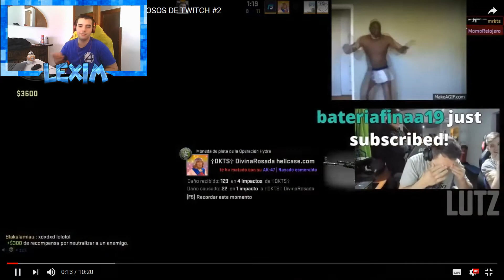MOMENTOS GRACIOSOS & FAILS DE TWITCH #5 - REACCIONANDO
---NO GASTES DE MAS POR JUEGOS O TARJETAS DE TODO TIPO. ENTRA EN EL LINK Y COMPRA DESDE AQUI CON UN BUEN DESCUENTO

reaccionando a mis notas de selectividad,
reaccionando,
reaccion argentina vs paraguay,
reacciones quimicas,
reaccionando al kpop,
reaccion notas selectividad,
reaccion nana triste,
reaccion rosalia,
reacciones argentina paraguay,
reaccion otro trago,
reaccion barcelona valencia,
reaccion a rosalia,
reaccion aute cuture,
reaccion a con altura,
reaccion amaia,
reaccion a wos,
reaccion a bnet,
reaccion a kodigo,
a reaccionar callejeros,
reaccion bnet,
reaccion beret,
reaccion boda roja,
reaccion bnet vs force,
reaccion blake,
reaccion barca liverpool,
reaccion bts,
reaccion beret me llama,
rels b reaccion,
plan b reaccion,
ballin rels b reaccion,
johnny b reaccion,
euromillon rels b reaccion,
press cardi b reaccion,
cardi b reacciona a cazzu,
impaciente plan b reaccion,
israel b reaccion,
el b reaccion,
reaccion con la miel en los labios,
reaccion colombia vs qatar,
reaccion chuty,
reaccion colombia qatar,
reaccion cro,
reaccion canserbero,
reaccion callaita,
reaccion chiringuito,
vico c reaccion,
jay c reaccion,
alexa c reaccion,
zona c reaccion,
desahogo vico c reaccion,
jay c reaccion residente,
vico c reaccion jaycee,
jay c reaccion canserbero,
john c reaccion,
calle c reaccion,
reaccion duki,
reaccion dragon ball super,
reaccion dragon ball super 131,
reaccion de roncero,
reaccion dani,
reaccion delincuente,
reaccion dracukeo,
reaccion de combustion,
reaccion de la abuela de dragones,
reaccion dragon ball super 129,
agust d reaccion de bts,
agus d reaccion,
suga agust d reaccion,
tenacious d reaccion,
initial d reaccion,
angus de reaccion,
reaccion de,
reaccion de low,
reaccionando al roast de,
reaccion españa,
reaccion eurovision,
reaccion el relampago,
reaccion el humo,
reaccion embarazo,
reaccion especial grefg,
reaccion eurovision 2018,
reaccion especial 10 millones grefg,
reaccion enchochado de ti,
pablo chill-e reaccion,
pablo chill-e reaccion coscu,
pablo chill-e reaccion coreano,
pablo chill-e reaccion shishigang,
pablo chill-e reaccion singapur,
pablo chill-e reaccion flyte,
pablo chill-e reaccion facts,
pablo chill-e reaccion themaxready,
pablo chill-e reaccion misiones,
pablo chill-e reaccion jaycee,
reaccion fms,
reaccion fms argentina,
reaccion fms mexico jornada 2,
reaccion fortnite,
reaccion funzo,
reaccion fms chile,
reaccion fms argentina jornada 2,
reaccion fms españa jornada 2,
reaccion fortnite mi pelicula,
jay f reaccion,
daniel f reaccion,
rap jay f reaccion,
f.a reaccion,
reaccion gol messi,
reaccion got 8x3,
reaccion got,
reaccion gazir vs bta,
reaccion gol messi liverpool,
reaccion god level,
reaccion game of thrones,
reaccion gol messi betis,
reaccion grefg,
punto g reaccion,
casi un g reaccion,
ocean karol g reaccion,
casi un g reaccion coscu,
becky g reaccion,
karol g reaccion,
banana becky g reaccion,
cecilio g reaccion,
es una g reaccion,
piter g reaccion,
reaccion homerun,
reaccion hit boy,
reaccion hello cotto,
reaccion hard gz,
reaccion humo,
reaccion hazard,
reaccion hdub,
reaccion homerun coscu,
reaccion hit boy coscu,
reaccion holanda eurovision 2019,
chulo sin h reaccion,
tio h reaccion,
703 h reaccion,
tio h reacciona a fernanfloo,
reaccion b.u.h.o,
h roto rally reaccion,
reaccionando a,
reacciones febriles tifico h,
reaccion b.u.h.o coscu,
reaccion a triple h,
reaccion ideales,
reaccion infinity war,
reaccion it 2,
reaccion ideales blake,
reaccion infinity war trailer,